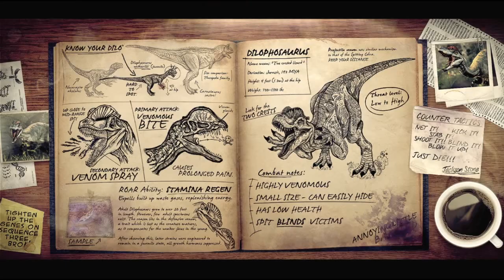Primal Carnage: Extinction - Members Only Achievement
How take:
1) Go to "The Docks" map in FREEROAM or TDM. Only multiplayer.
2) Search Little crane in map border.
3) Enter in building, sometime its closed so just change to another server)

Как найти:
1) Идем на карту "The Docks" в режиме FREEROAM или TDM. Только онлайн.
2) Находим маленький кран на границе карты.
3) Заходим в здание под ним, иногда оно закрыто, так что просто смените сервер.